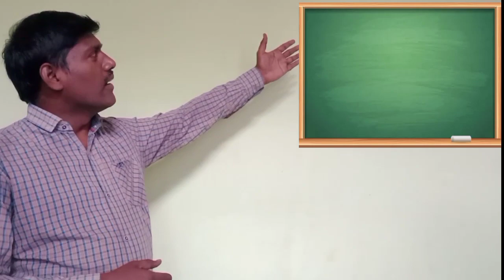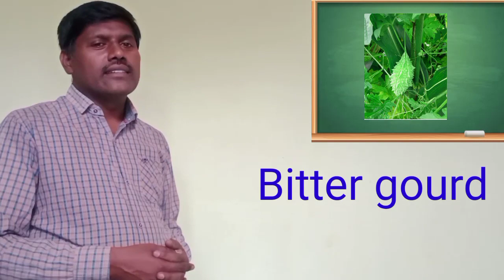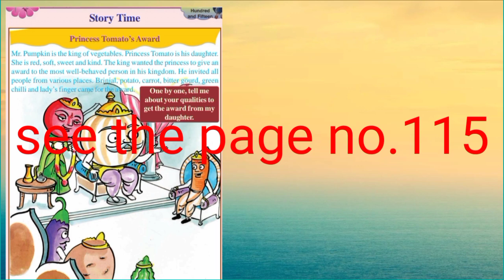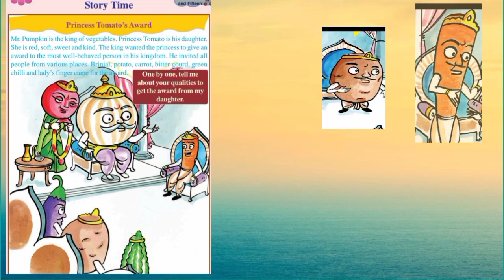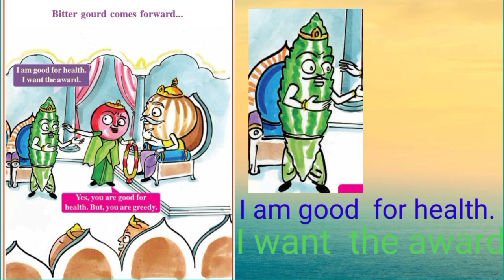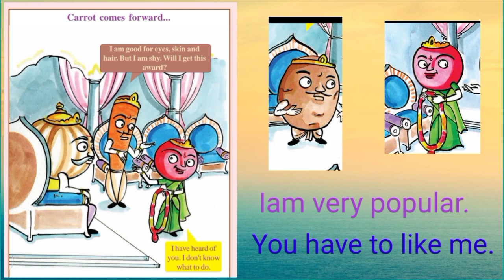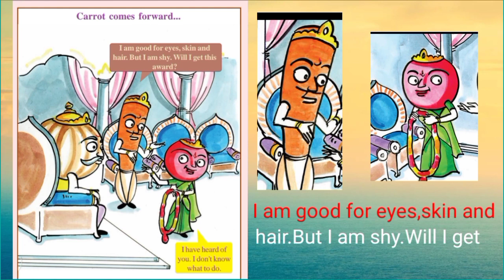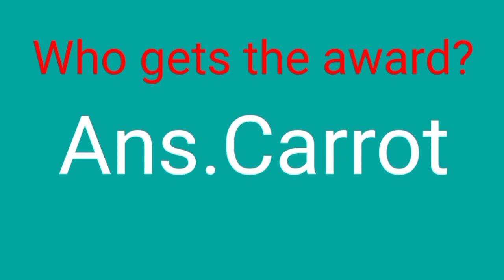29 01 2021 1st English Princes Tomato Part 1